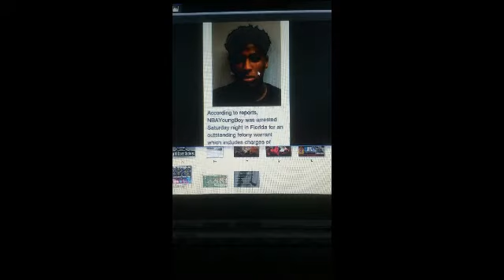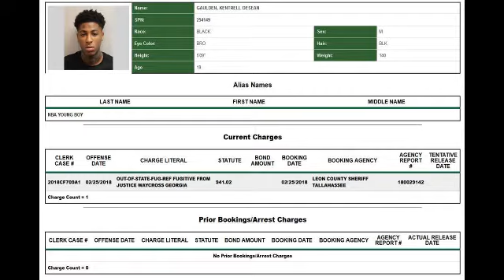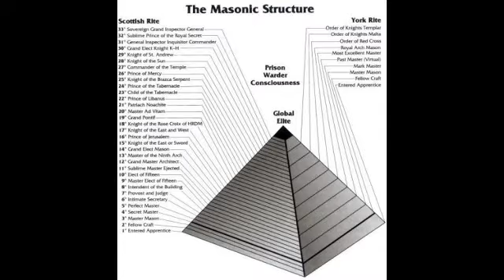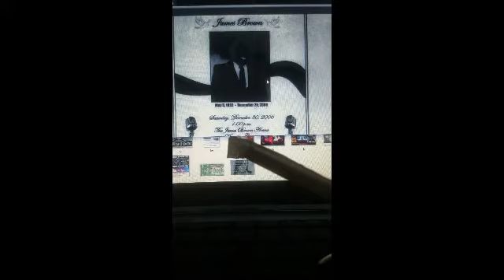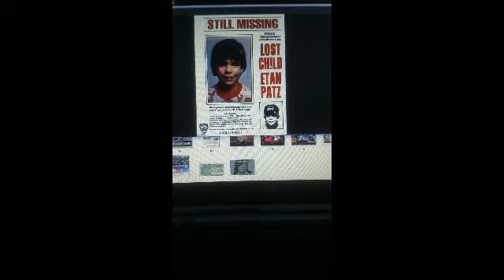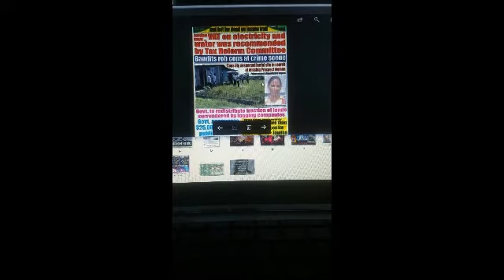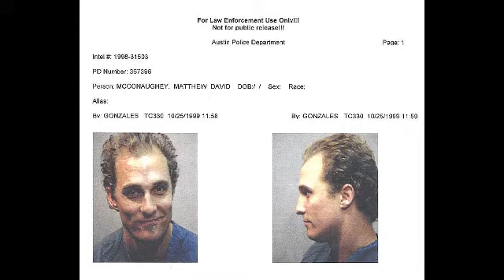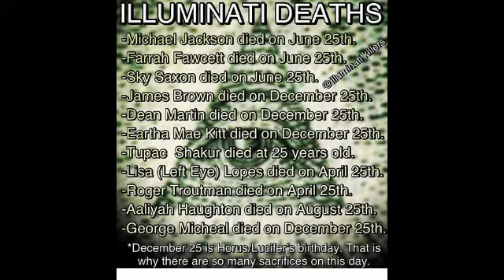The 7 god moves of death's the last marvel the 7 eater 25 celebrations masters of 10s mk ultra n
MY LIFE TIME INSURANCE MY ONLY INSURANCE WORLD WIDE THE BOOK OF JOSHUA CH 10 .THE 5 KINGS DEATH CONNECTION AN THE 5 STAR BEAST CONNECTED ...MY MOM DEATH ON THE 10TH ..IM ALSO BORN ON CHRISTMAS EHICH WE NOT GONE EVEN COUNT THAT LMAO .. IT'S ME AGAINST ANY AN EVERY BODY .WORLD WIDE .I BERN DOIN VIDEOS FOR 4 YEARS NEVER RECEIVED ANY DONATIONS CHECKS OUT ANY ROYSLITIES FOR MY.TRILLION DOLLAR PROJECTS DON'T WORRY THO ..HELL IS Y'ALLS BEST FRIENDS IN THE END .THEY SAY NUMBERS DON'T LIKE FOLKS I GUESS THAT ONLY GOES FOR PURE EVIL N HOLLYWOOD SKUMS CAUSE I BEEN AT 70 SOMETHING SUBSCRIBERS FOR 4 YEARS NOT EVEN I GOT ST 70 LAST YEAR 2017 SO ACTUALLY LESS 75 AS OF MARCH 2018N.. CELEBRITIES EVEN STOLE MY MUSIC'S ON MORE THEN 1 ICCASION SEVERAL SIMILAR SONGS N STYLES ... I RETIRED MUSIC FOR GOOD OF IN 2016 YET THE POOOR MAN ..LONG AS U POOR THEY LET U SURVIVE FOR WILE IT'S BEEN NOTHING BUT 29 YEARS OF HEELLL PURE HE'LL AND GOD N I NEVER GONE LET THAT SHIT CESASE ..RETIEEMENT COMEING SOON 2018 .MY SUBSCRIBERS WILL GO UP THE MORE I GET CLOSE BECSYSE EVERY 1 IS SECRET WSTCHING TO EMBARRASED AN ASHAMED TO SAY THEY FUCK UP MAJOR FROM DEATHS ON DOWN I DESERVE AT LEASE SUME MILLUKNS THAATS ENOUGH TO GET OUT THIS STATE N SURVIVE FOR A BUT BUT NO ..THEY ALL HATE BLACK JESUS EVEN SKUM ADS BLACK BROWN LOSERS ..